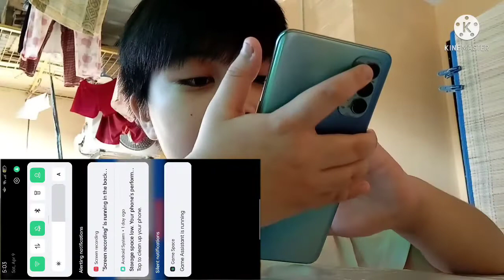I FINALLY BEAT LVL 1! (im impressed by myself lol) GEOMETRY DASH #4